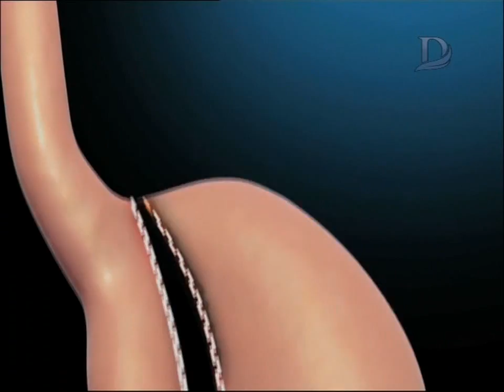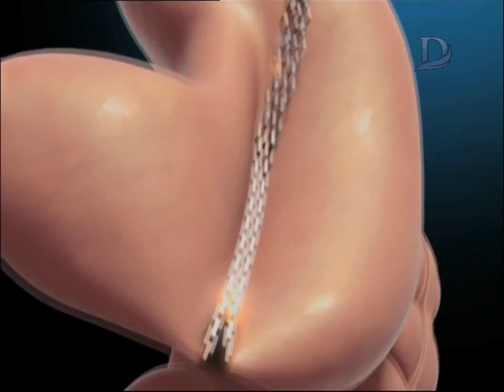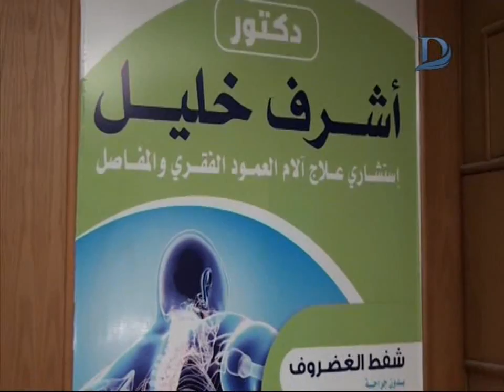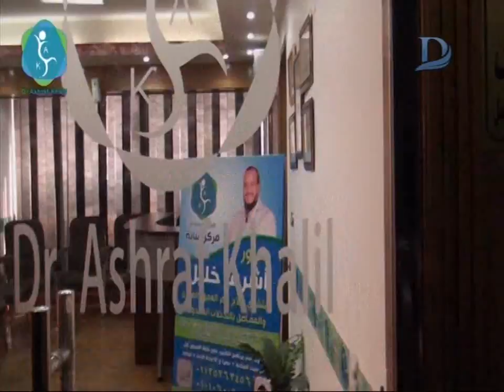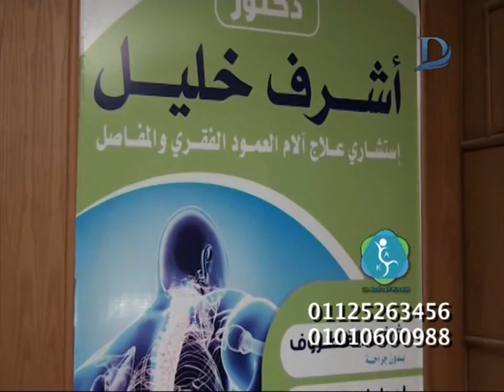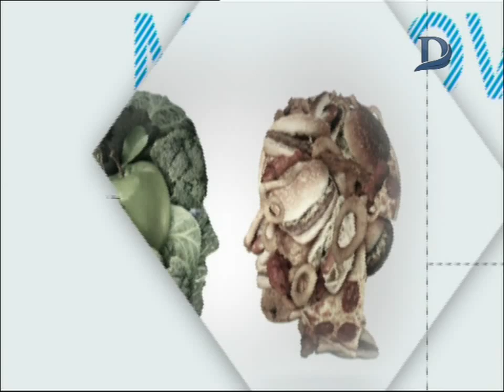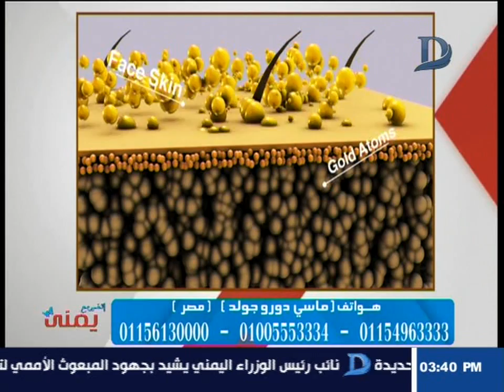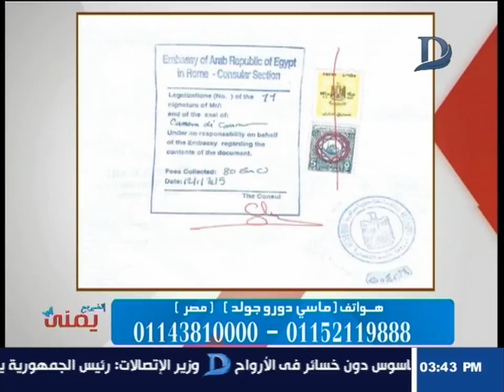اتغير مع يمنى | تقدمة يمنى طولان و افضل طرق الحماية للبشرة حلقة 13-7-2018